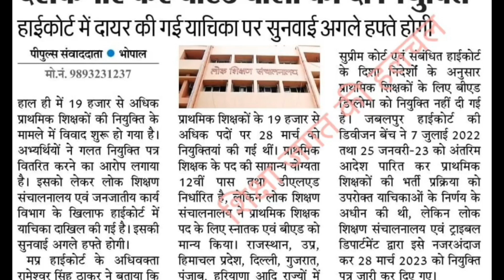MP Shikshak Bharti News || प्राथमिक शिक्षक भर्ती और डीएड को लेकर महत्वपूर्ण सूचना